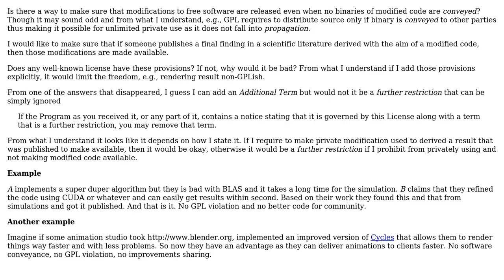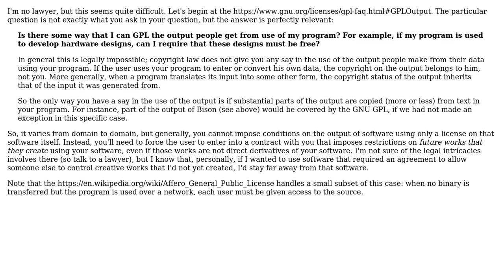Does any well-known license require to make modifications available when only derived \*output\*...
Software Engineering: Does any well-known license require to make modifications available when only derived *output* is published?

With thanks & praise to God, and with thanks to the many people who have made this project possible! | Content (except music & images) licensed under CC BY-SA | Music | Images & others | With thanks to user Nick P user mlt user apsillers and the Stack Exchange Network Trademarks are property of their respective owners. You are responsible for your own actions.